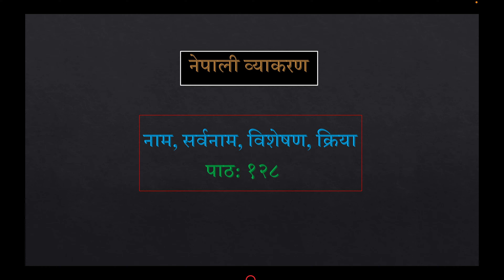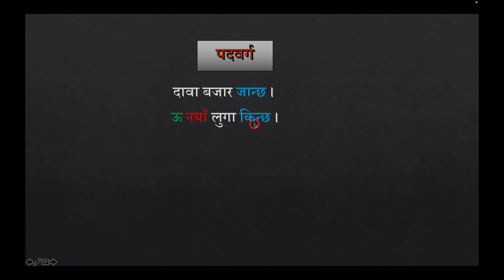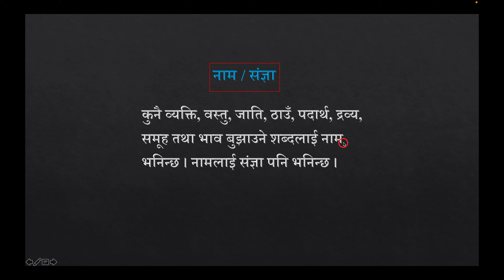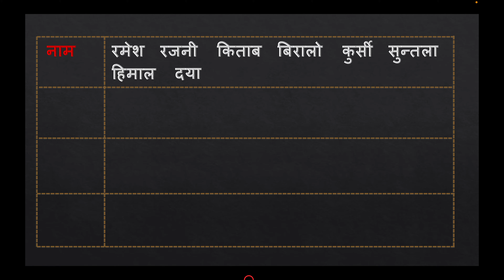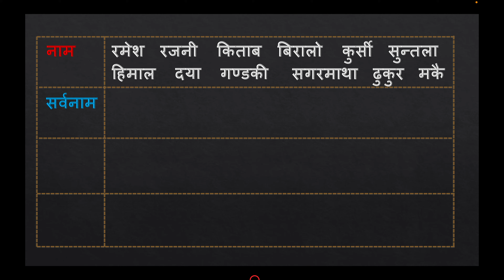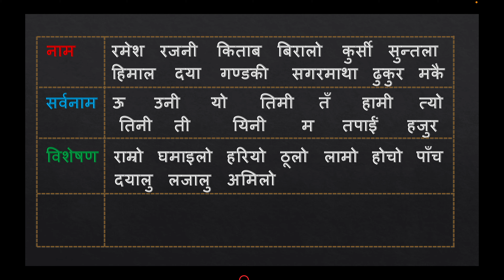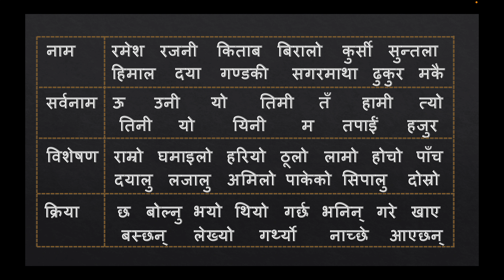Nepali grammar Noun Pronoun Adjective Verbs Lesson:128 व्याकरण नाम, सर्वनाम, विशेषण र क्रिया पाठ:१२८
नेपाली व्याकरण नाम, सर्वनाम, विशेषण र क्रिया पाठ:१२८ Nepali Grammar Noun, Pronoun, Adjectives and Verbs Lesson:128